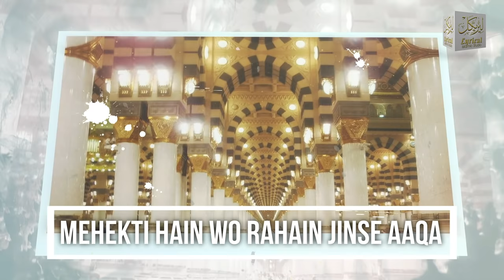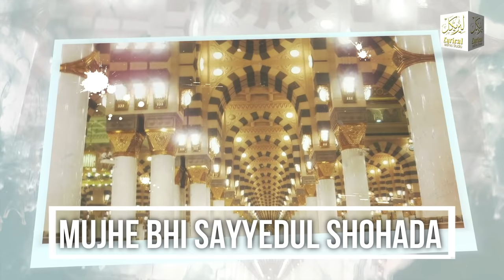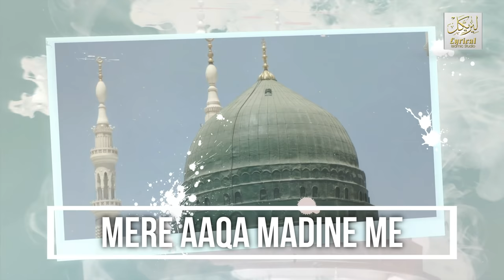Mere Aaqa Madine Mein Mujhe Bhi Ab Bula Lijiye | Hafiz Ahmed Raza Qadri | Lyrical Islamic Studio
Label:     Lyrical Islamic Studio